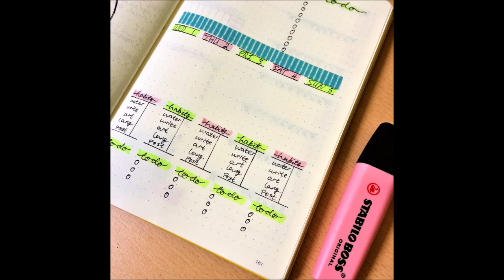Plan With Me! - July 2020 - One Page Spreads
Welcome back to my study & bujo channel, where I upload videos every two weeks. Today's video is a bullet journal Plan With Me for the month of July 2020!

~ FAQ ~
How old are you? ---  somewhere in my 20s!
Where are you from? --- A tiny country in Europe!
Are you currently at Uni? --- Yes, I'm currently studying for my Master's! (which is terrifying!)
What else are you interested in? --- All things language learning, studying, travelling, reading, & journalling!
What are you doing with your life? --- My best :)
Can I send you a message/ask a question? --- Absolutely! Go for it!
Can I follow you on social media? --- Of course!

And remember: You are INCREDIBLE and I'm proud of you!